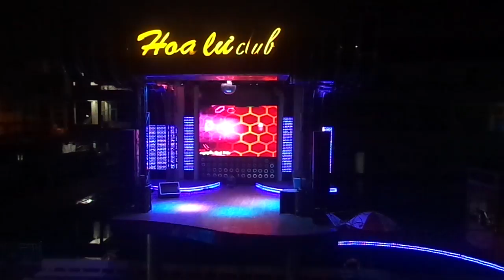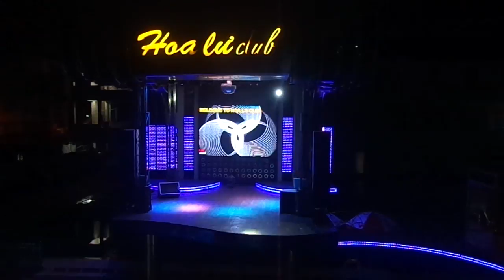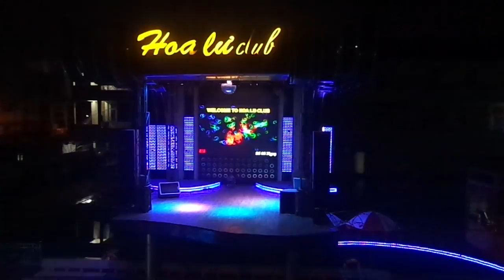MÀN CHÁO QUẨY CHÚC MỪNG SN PHIÊN BẢN LỖI - NVH